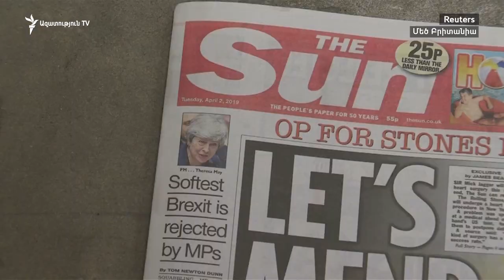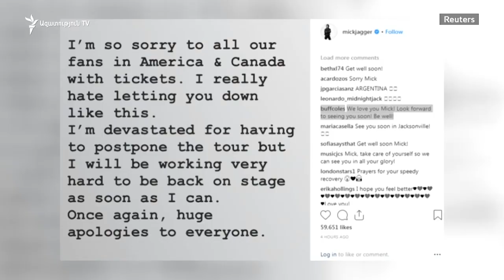Աշխարհն այսօր 02.04.19